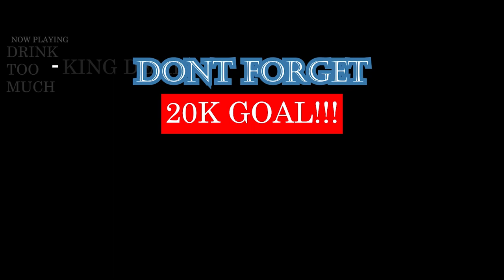RENTRE DANS LE CERCLE TOP 10 FREESTYLE 2019 Hors Série | FRENCH RAP REACTION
Lately I've been craving a new style of music and pure rap so I decided to go back to reacting to freestyles, battle raps, etc but I couldn't find one in particular so I did a compilation of the Rentre Dans Le Cercle. Please, guys, Go in the comments and tell me some pure rap freestyle & battle raps to watch and react to. Love Yall